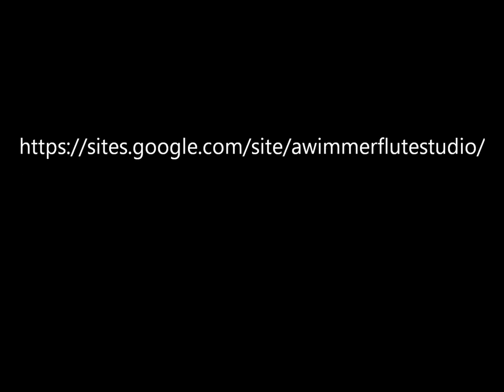3 American Pieces by Lukas Foss, 3. Composer's Holiday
Anna L. Wimmer, B.M., M.A., flute
Christi Zuniga, piano
University of Nebraska at Omaha Guest Artisit Recital